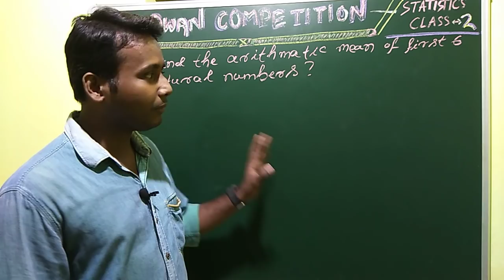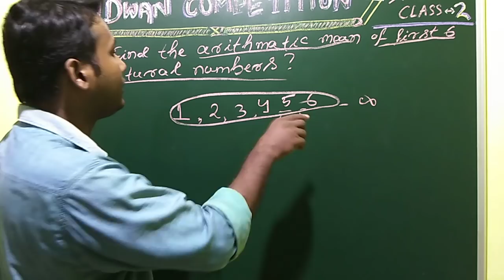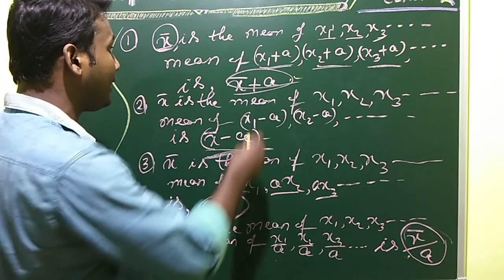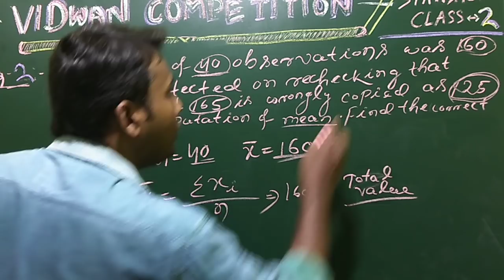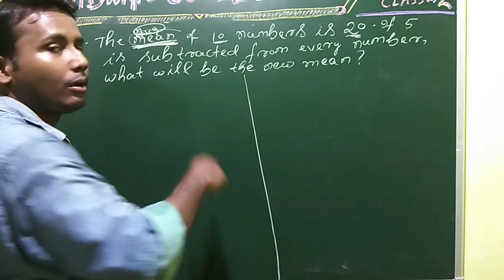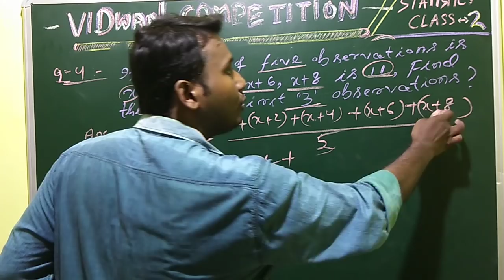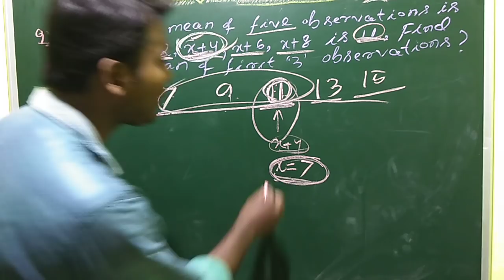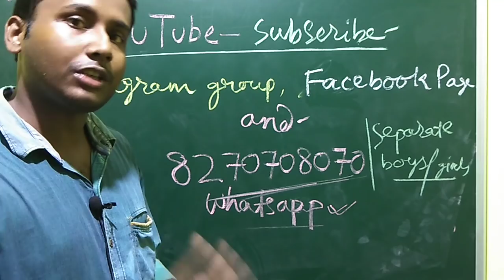statistics class 2 in odia by vidwan competition